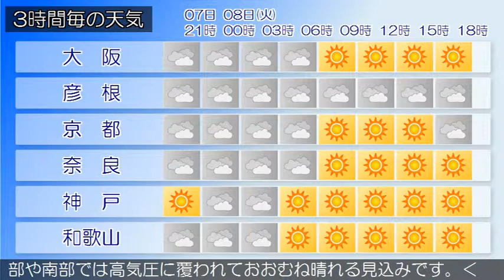2019/01/07 近畿地方の天気予報 夕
近畿地方は、寒気の影響により、北部ではおおむね曇りで雨の降っている所があります。中部や南部では高気圧に覆われておおむね晴れています。今夜の近畿地方は、寒気や気圧の谷の影響により、北部ではおおむね曇りで、雨や雪の降る所があるでしょう。中部や南部では気圧の谷の影響で次第に曇る見込みです。明日の近畿地方は、寒気や気圧の谷の影響により、北部は曇りで夜遅くは雨や雪が降り、雷を伴う所があるでしょう。中部や南部では高気圧に覆われておおむね晴れる見込みです。‹天気変化等の留意点›特にありません。